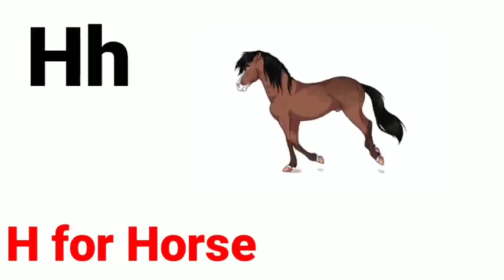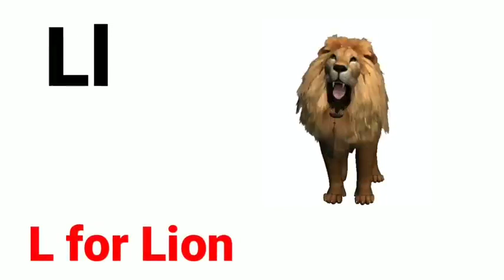A for Apple 🍎 b for ball 🍏 c for cat 🐈 abc song,a se anar,k se kabutar,